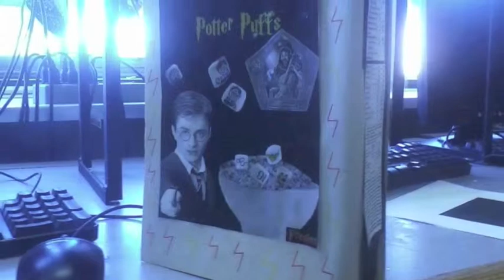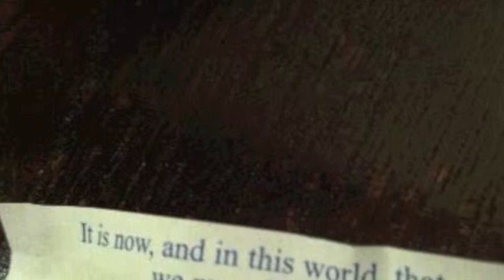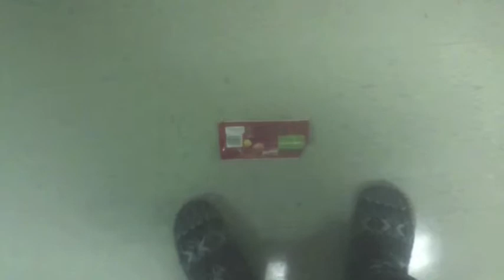Sophomore Year 2011-2012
-David Prouty High School
-Sophomore Year
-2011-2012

"When we least expect it, life sets us a challenge to test our courage and willingness to change; at such a moment, there is no point in pretending that nothing has happened or in saying that we are not yet ready. The challenge will not wait. Life does not look back. A week is more than enough time for us to decide whether or not to accept our destiny."

-Paul Coelho.